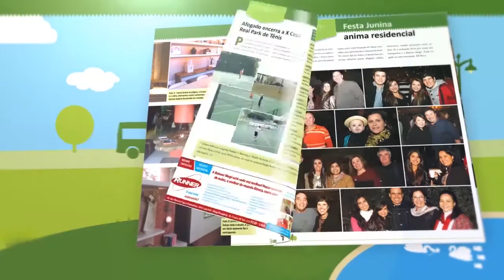Feijoada Gil Fuentes